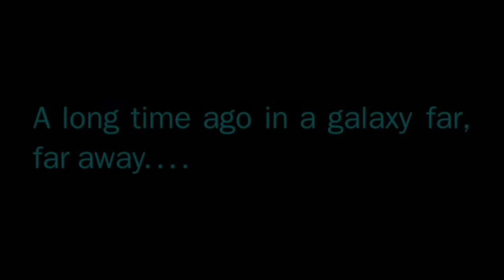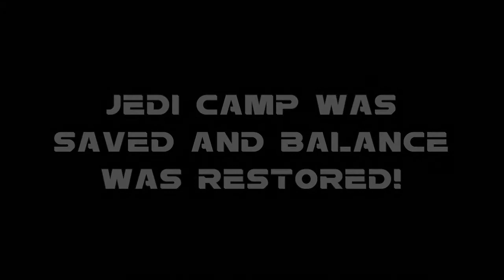SMCC 2016 : "D2 DEATHSTARS"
Audio Credit:

John Williams - Star Wars: Main Title
John Williams - The Imperial March (Darth Vader's Theme)
John Williams - Qui-Gon, Obi-Wan and Darth Maul Continue Battle